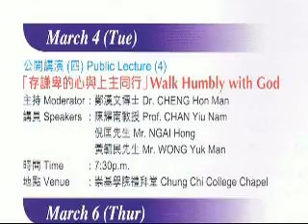「持謙卑的心與上主同行」講座 Part 7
2008年3月4日晚上7時 崇基神學院基督教文化節「持謙卑的心與上主同行」講座

講者：倪匡 陳耀南 黃毓民